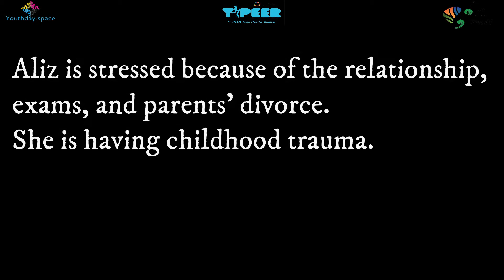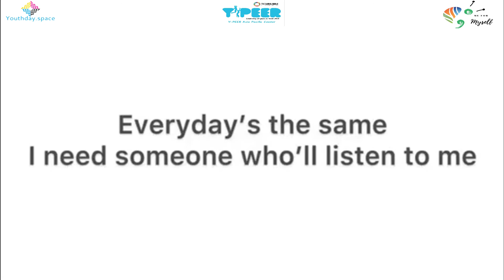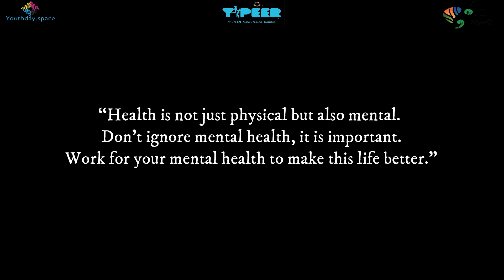World Mental Health Day 2021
On the occasion of World Mental Health Day 2021💚, our volunteers and core members prepare this beautiful act video describing the importance of mental health.

Special Thanks to Maria 🇵🇰, Chung Ku 🇧🇹, Tseng Xiang-Ling 🇹🇼, Husnia 🇵🇸, & Dupcho 🇧🇹